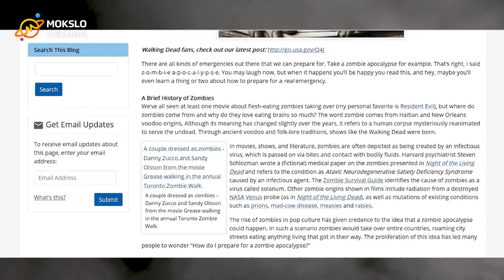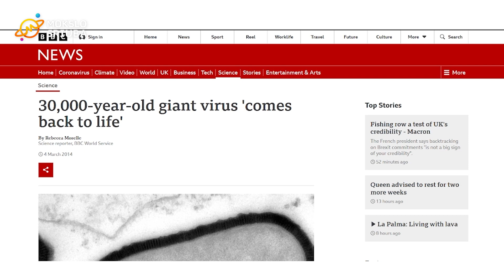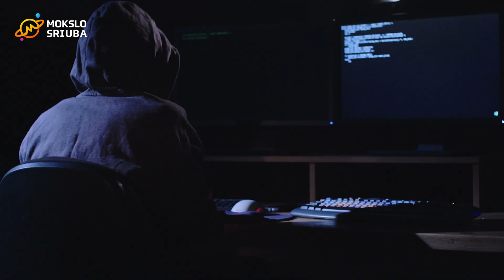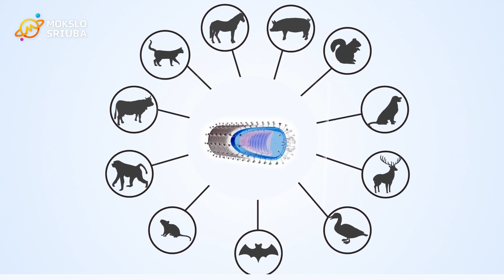Ar bijote zombių apokalipsės?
Komanda:
Eglė Marija Ramanauskaitė, Goda Žukauskienė, Ignas Kančys.

Panaudota medžiaga: Storyblocks.com, Pexels.com, Wikimedia.org, Anyrgb.com, Miraheze.org, Anyrgb.com, Sciencenewsforstudents.org, 1001freefonts.com, Gee Vargas trio, Lara's Horror Sounds, Nagaty Studio - Sound Effects, Free Sound Effects, Trendy Sound Effects, Royalty Free Music, ForFilm Creation, Joe Holland Fishing, Irene Petropoulou, Robert Cooper, Science Animated, UC Berkeley, University of Exeter, Victoria Alfred-Smythe, Random42 Scientific Communication. Amulets, NASA, YouTube.